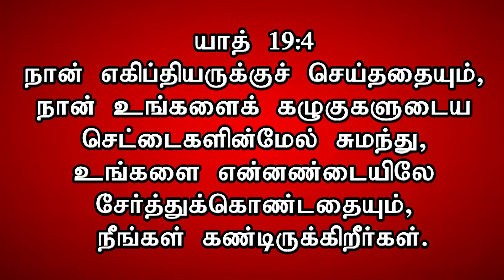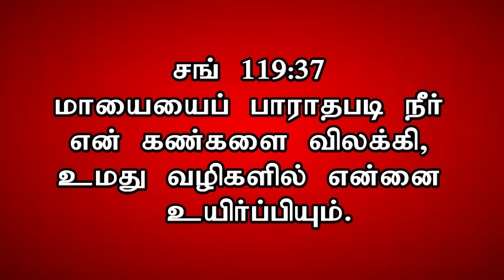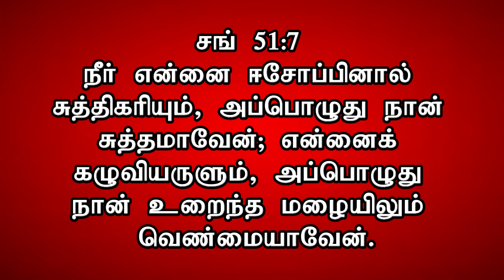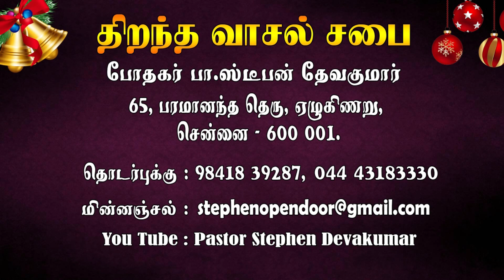Part 4 - The Captivity, The Concept